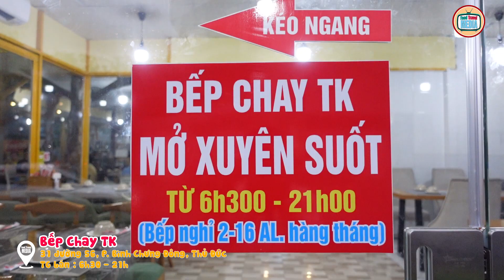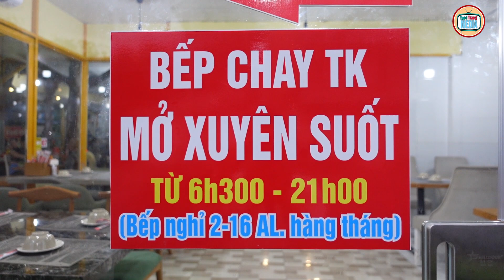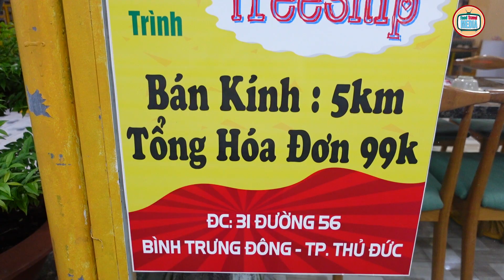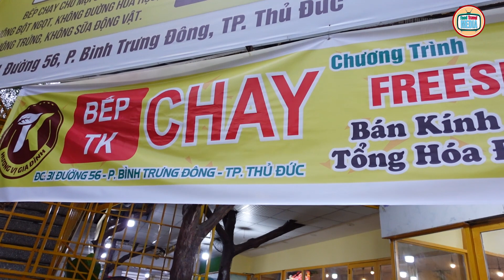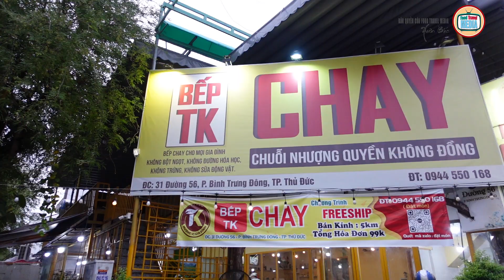Phát hiện quán "LẨU CHAY 50K" đông kín khách mỗi tối nhân viên 20 người bán không kịp ở Thủ Đức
🌍Địa chỉ: 31 đường số 56, P. Bình Trưng Đông, Tp. Thủ Đức
💰Giá Từ:
Điểm tâm : 15k - 35k / phần
Món Soup: 25k - 35k / phần
Ăn vặt : 25k - 54k / phần
Món Chính : 40 - 55k / phần
Món gỏi : 7k - 50k / phần
Món canh : 35k / phần
Món kho, xào : 35k - 55k / phần
Cơm : 15k - 35k / phần
Món Lẩu : 50k - 150k
🧭Mở bán:
📲 SĐT QUÁN : 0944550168 ( Anh trung )